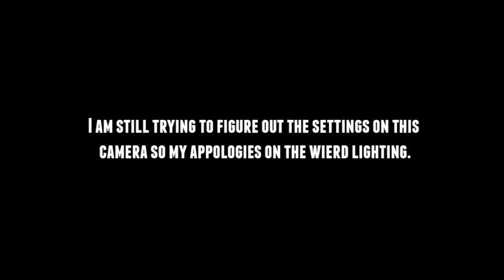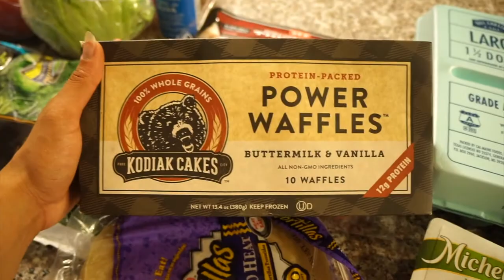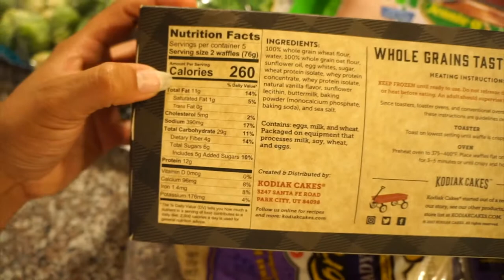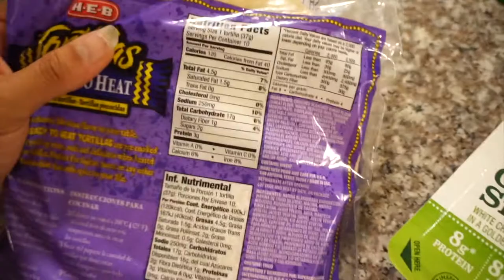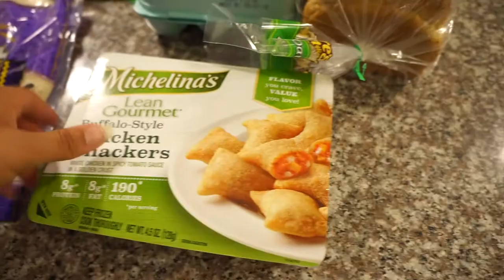Leg Workout & Grocery Haul || Operation Bikini Bod Ep. 2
Hey Friends! Today I show you a killer leg workout and grocery Haul!

Main Vlog Camera
Secondary Vlog Camera
My Soft Box Lighting
My Ring Light
Vlog Tripod
My Backdrop
More Stuff

My poshmark: @emilyflung